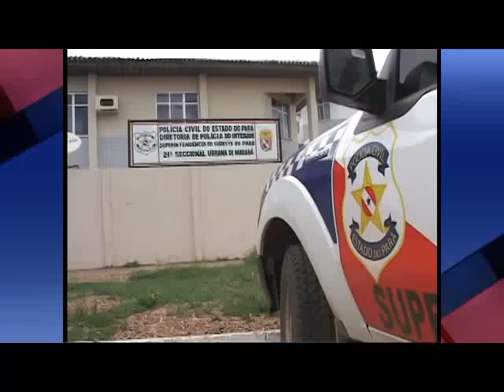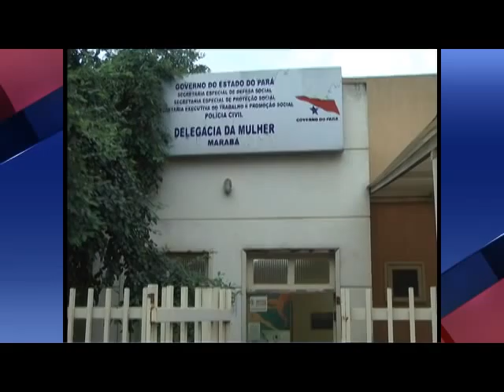Polícia prende dois menores por tráfico